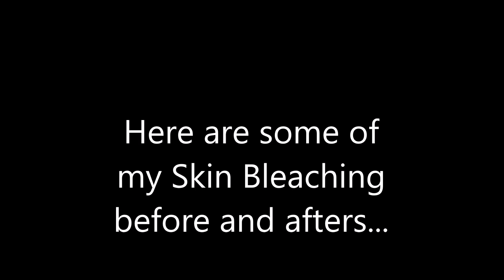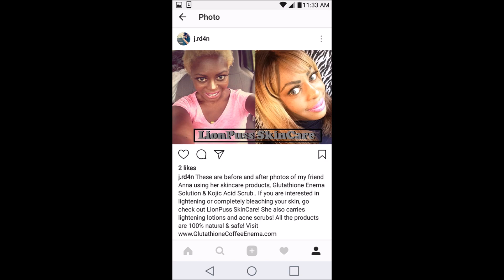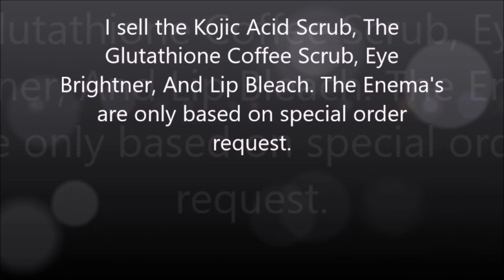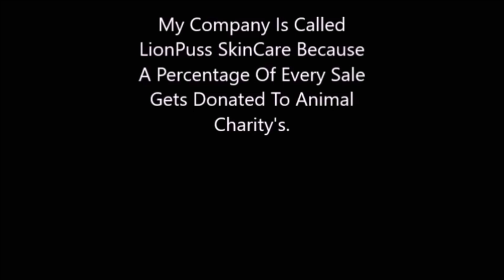Is Glutathione Skin Whitening Permanant? Visit My Beauty Store LIONPUSSSKINCARE.COM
Hello everyone! I hope your all having a great day/night where ever you are in the world.

Please Visit My Beautiful Daughters Channel At AshLynn KatyRay